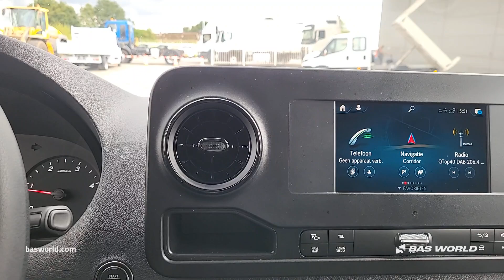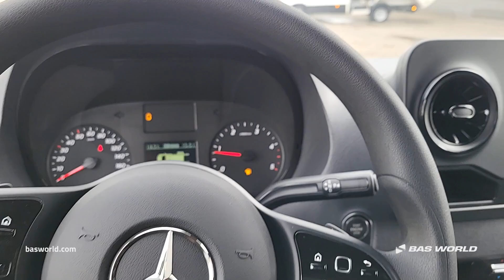Mercedes Sprinter 317 CDI - - BAS World